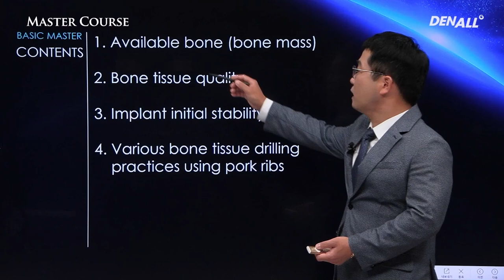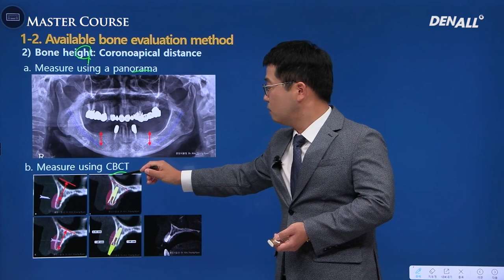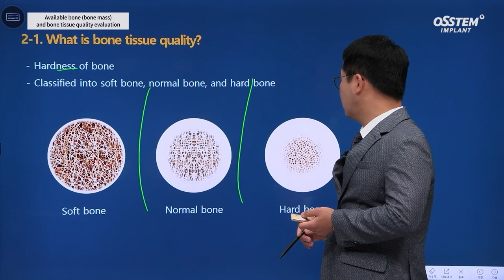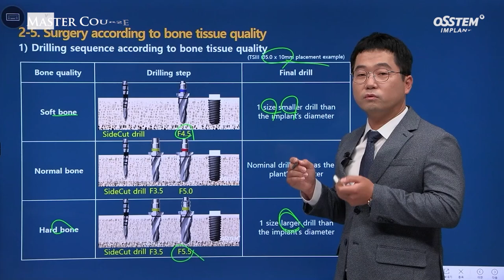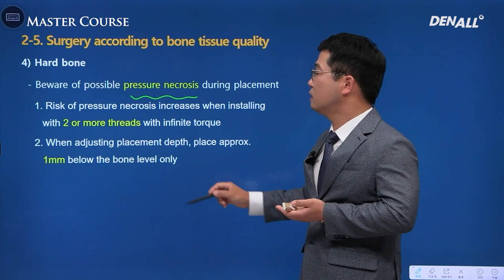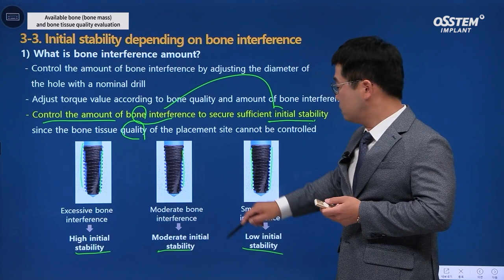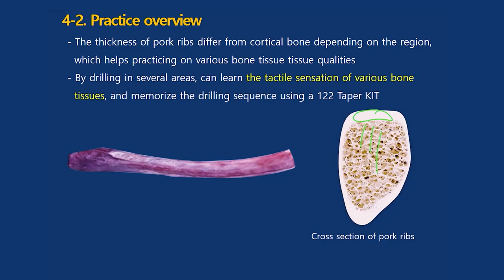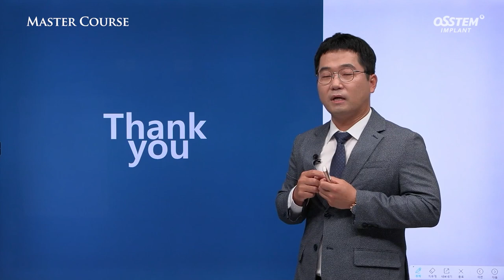[Master Course Season2 - BASIC] Available bone (bone mass) and bone tissue quality evaluation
[TimeLine]
0) INTRO [00:00]
1) Available bone (bone mass) [01:14]
2) Bone tissue quality [04:19]
3) Implant initial stability [09:14]
4) Various bone tissue drilling practices using pork ribs [13:11]